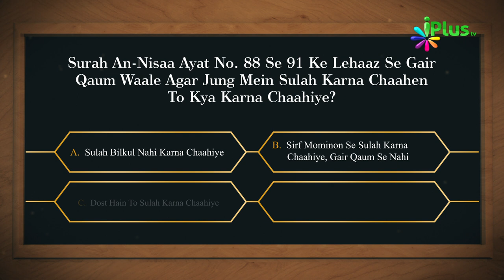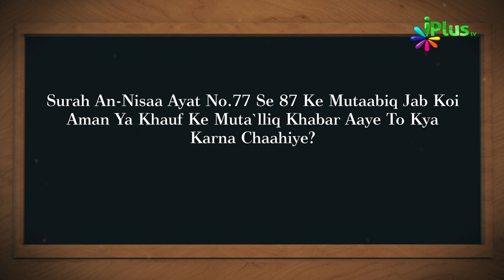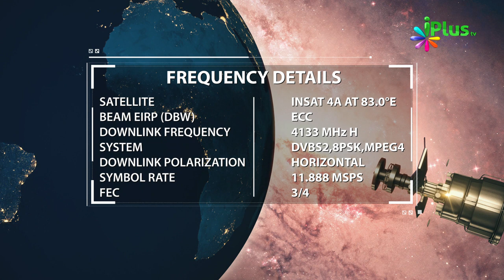Aaj Ka Sawal 226 - iPlus TV | Islamic Quiz | Islami Sawal Jawab | Deeni Sawal Jawab